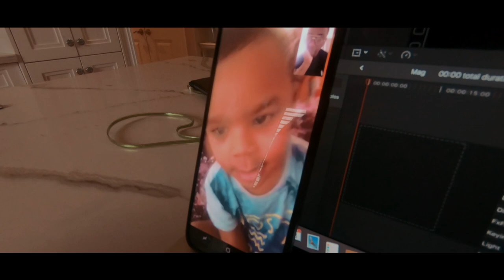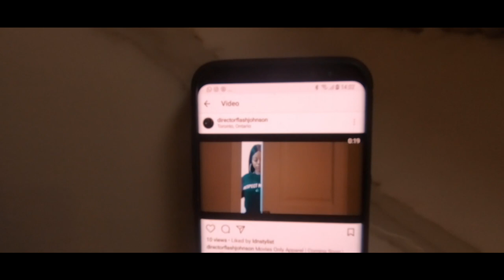Flash Johnson - The Intro [London X Canada]